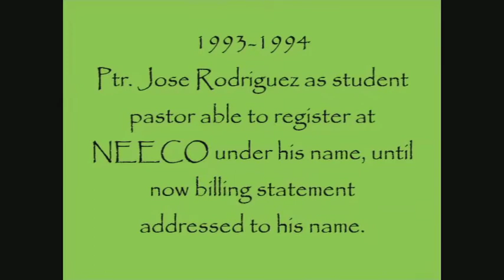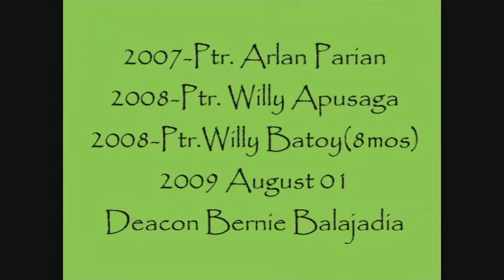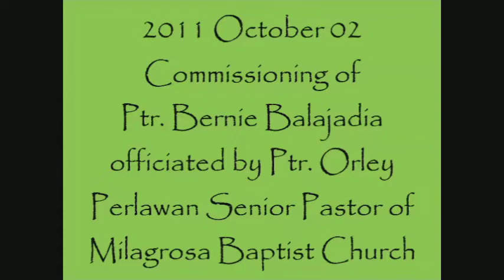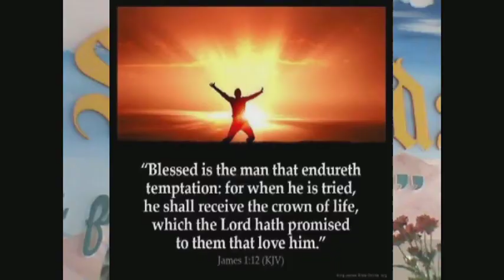Church History - 2009 - 2020 Resident/Senior Ptr Bernabe "Bernie" Bucu Balajadia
2016 JFBC Documentary (1995 to 2016)